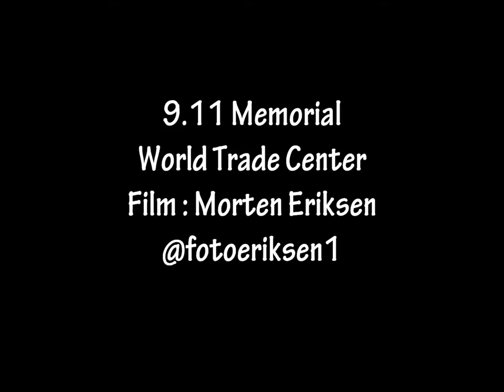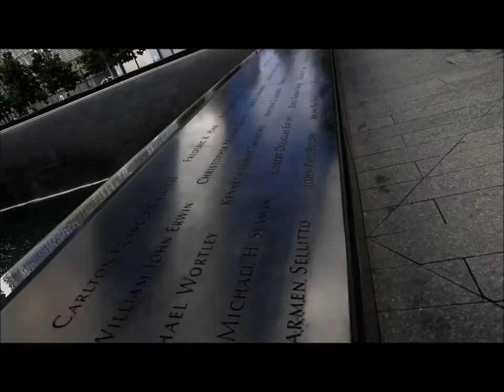World Trade Center / 9. 11 Memorial pool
A video showing the memorial site of the 11. September victims at World Trade Center.